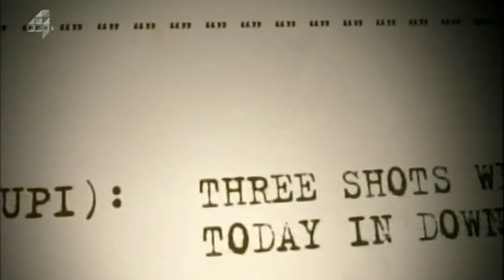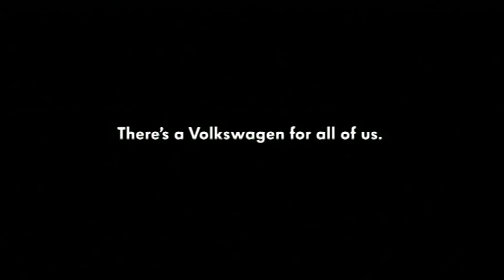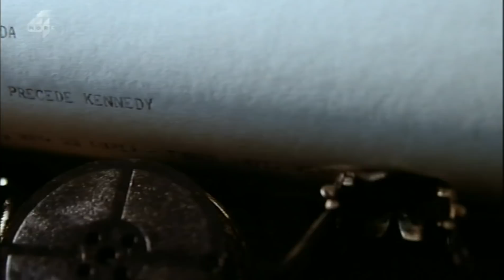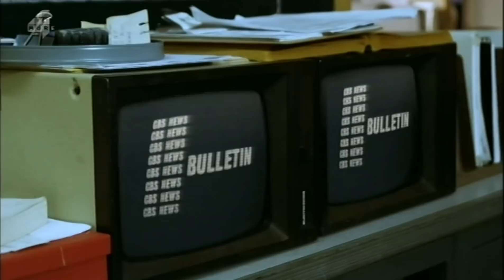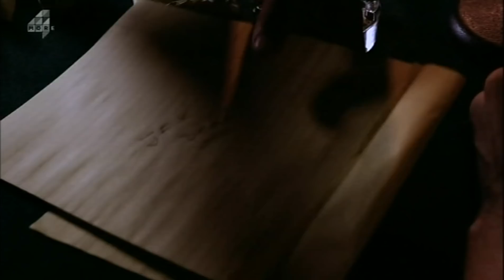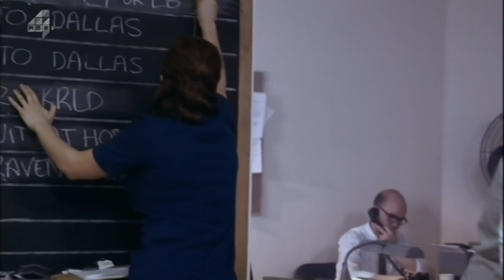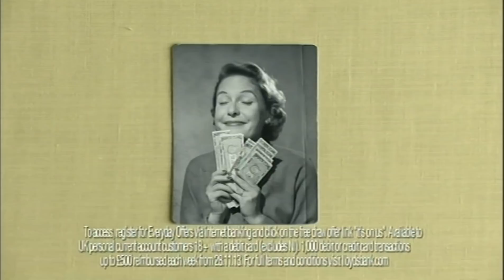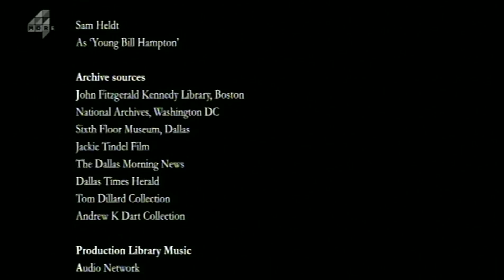walter cronkite documentary about JFK broadcast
Walter cronkite documentary about JFK broadcast of the assasination as broadcast on More 4 (UK)
Narration : George Clooney